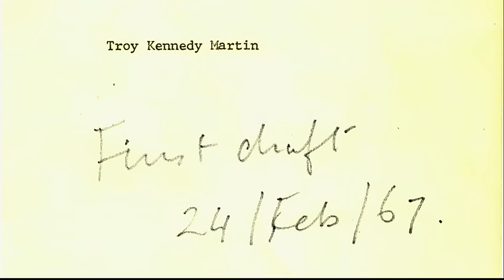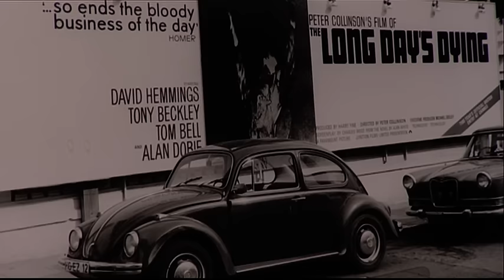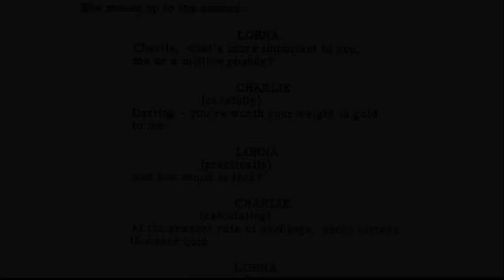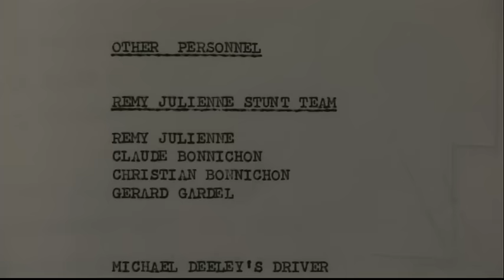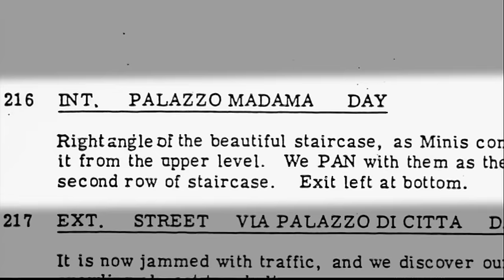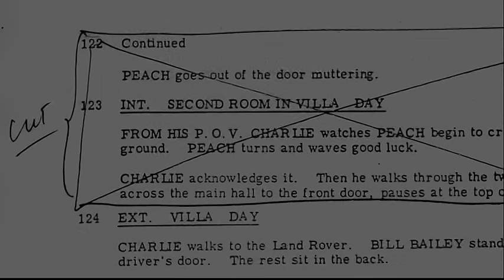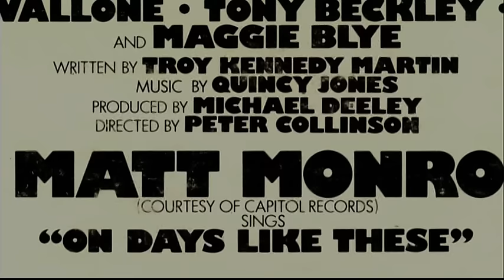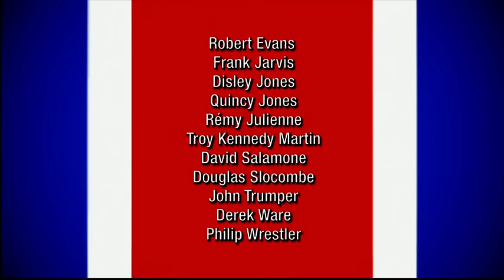The Italian Job (1969) - Making Of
The Self-Preservation Society:
The Cast and Crew talk about "The Italian Job" (1969).